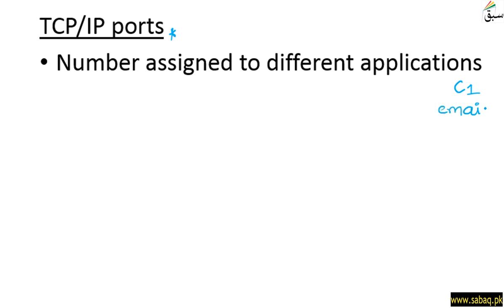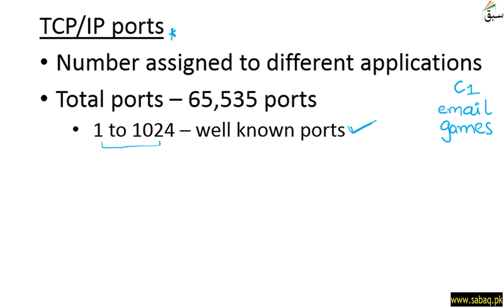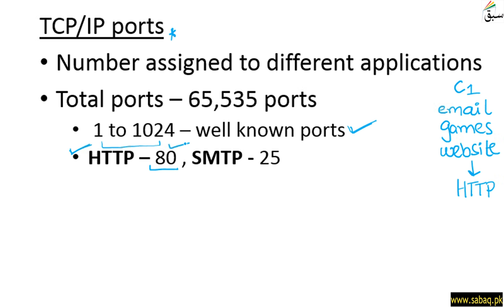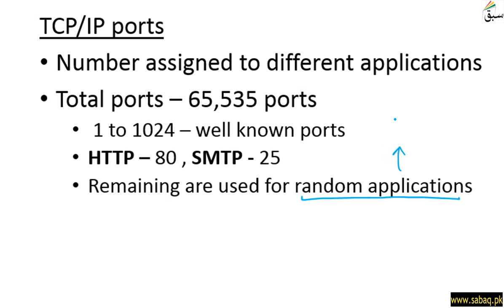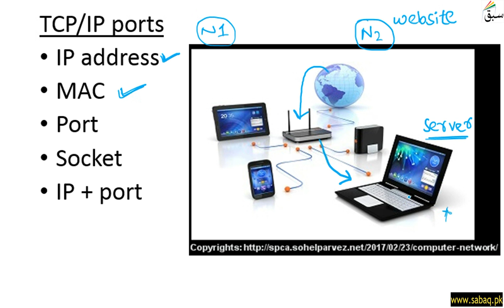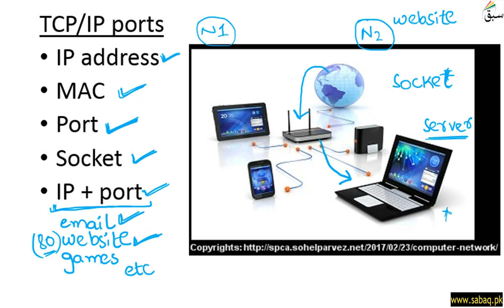TCP/IP Ports, Computer Science Lecture | Sabaq.pk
Tcp\Ip Port And Their Role In Communication
Between Networks/Computers
This video is about: TCP/IP Ports . Practice tests and free video lectures for Physics, Chemistry, Biology, Math’s, Computer Science, English & more subjects are also available at Sabaq.pk. So, subscribe to Sabaq.pk/Sabaq Foundation now and get high marks in your exams.

CLASSES WE COVER AT SABAQ.PK / SABAQ FOUNDATION:

1. KG
2. Class 1
3. Class 2
4. Class 3
5. Class 4
6. Class 5
7. Class 6
8. Class 7
9. Class 8
10. Class 9
11. Class 10
12. Class 11
13. Class 12
14. Class 13
15. Class 14
16. MCAT
17. ECAT
18. CSS

BOARDS WE COVER AT SABAQ.PK / SABAQ FOUNDATION:

1. FBISE
2. Sindh Board
3. KP Board
4. Balochistan Board
5. Cambridge

STUDY MATERIAL WE OFFER AT SABAQ.PK / SABAQ FOUNDATION:

1. Physics Lectures
2. Chemistry Lectures
3. Mathematics Lectures
4. Biology Lectures
5. English Lectures
6. General Science Lectures
7. Computer Science Lectures
8. General Math Lectures
9. Accounting Lectures
10. Statistics Lectures
11. Advance Accounting Lectures
12. Cost Accounting Lectures
13. Practice Tests
14. Physics Practical
15. Chemistry Practical